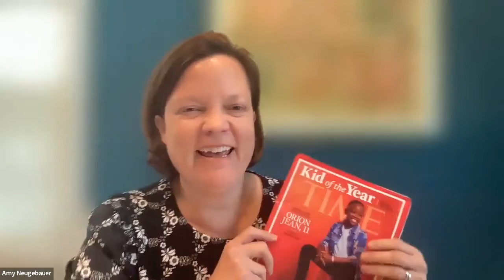EmpoweringMdYouth - Start Young! Roundtable Conversation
On April 30, 2022, the MD Civic Education Coalition and its partners UMD College of Education and the Governor's Office for Service & Volunteerism hosted the 2nd Annual Maryland Civic Education & Engagement Leadership Summit. This interactive event was designed for students, educators, community partners, and others who want to celebrate, elevate, and empower youth who are making a difference across Maryland. Learn more about the Coalition and get involved

Start Young! Why Successful Community Engagement Starts in the Youngest Years

Service, and volunteering, and civic engagement isn’t just for middle and high school students!  In fact, many of the nation’s kid-founded charities – like the cancer research group Alex’s Lemonade Stand  – were launched by children younger than 10 years old. Our youngest community members have great ideas and unique perspectives, are compassionate, and have limitless potential to change Maryland for years to come.  This roundtable will examine some volunteer success stories at the elementary school level, the challenges that can hamper volunteer efforts in the youngest grades, and what steps schools, parents, and community partners should take to better prepare young students for service-learning in middle school and a lifetime of service and civic engagement.